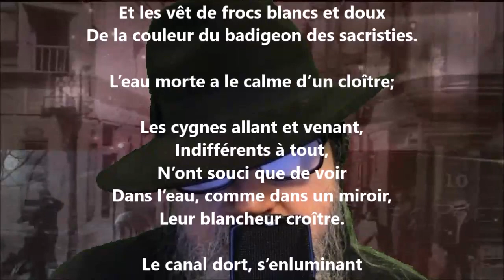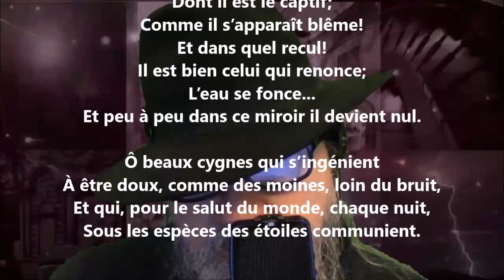Les cygnes V - Georges Rodenbach lu par Yvon Jean